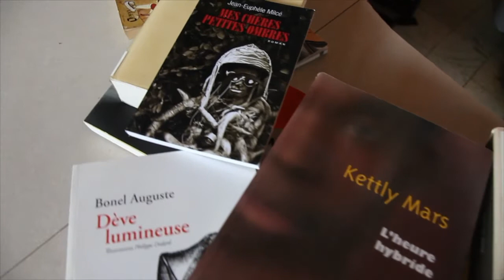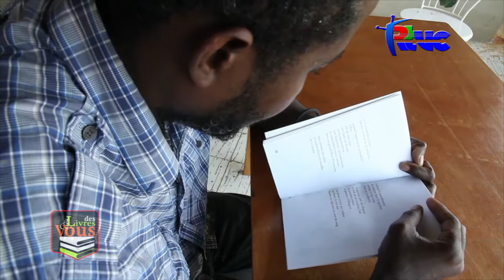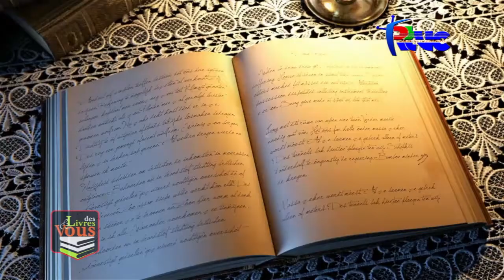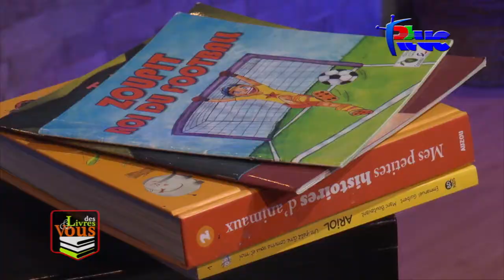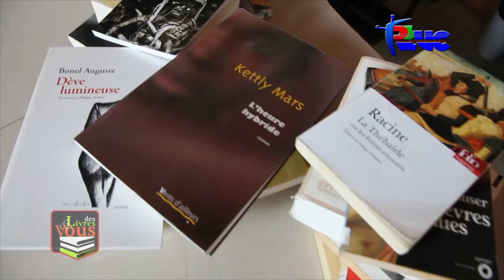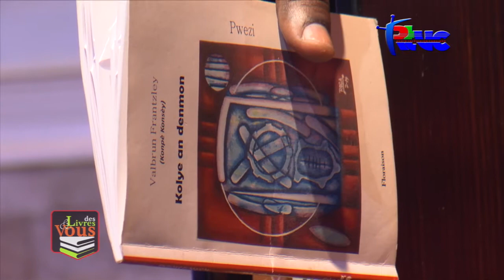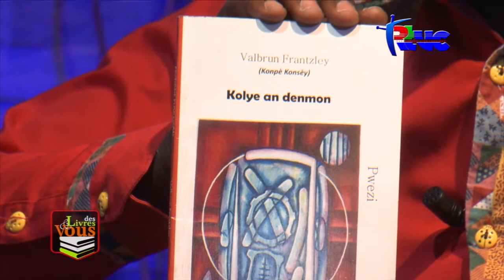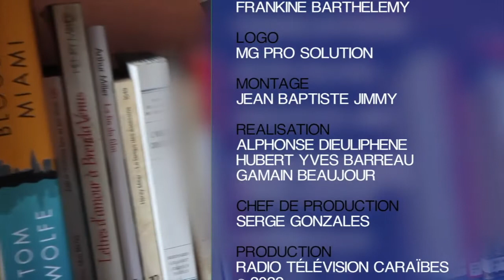Des Livres & Vous: Christian Samuel Duverge, Nathan Sebastien, Mario Balzer de Schoecher | 13-05-22